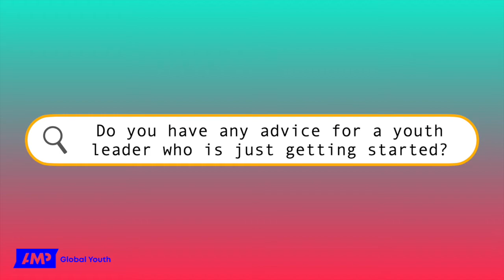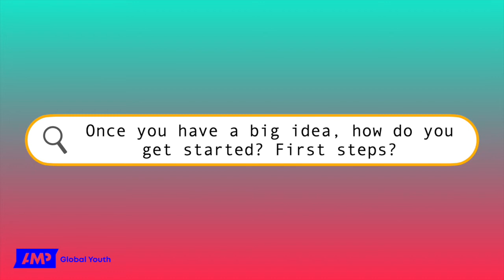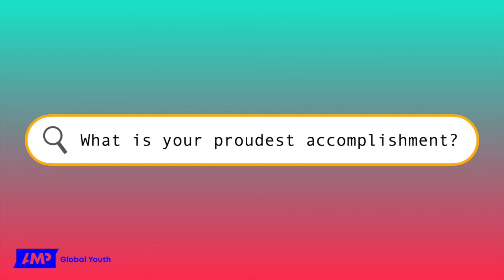Global Youth Visionary: Sofia Penttila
Sofia, a GlobalYouthVisionary, shares her experience as the founder of a youth-led nonprofit focused on amplifying the youth voice around urgent issues. Her advice for young leaders: "Don't be afraid to ask for help."